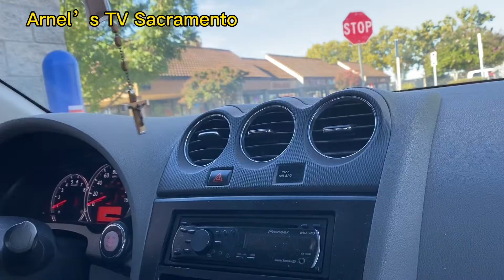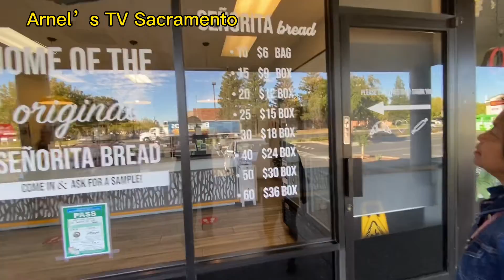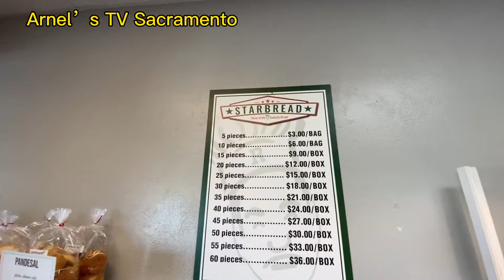Simpleng almusal Pinoy | Tinapay at Kape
Filipino quickie breakfast | Bread 🥖 and coffee ☕️